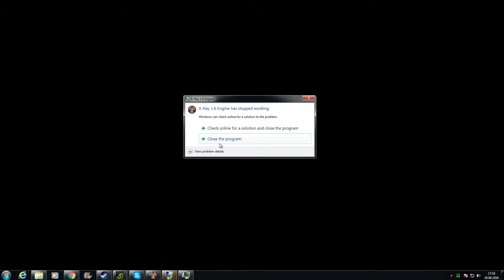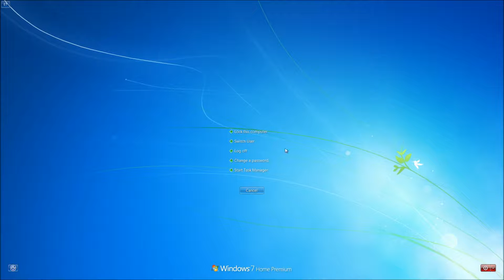STALKER Call of Pripyat [Arsenal Overhaul Mod] part 5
Playing STALKER Call of Pripyat Arsenal Overhaul Mod w/ commentary  part 5
SNAAARRRKKKSSS